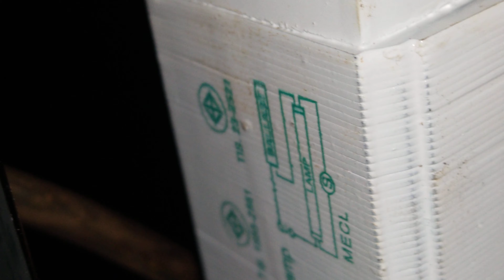ช่างแมวทำไฟดักแมลงที่สวนเอง